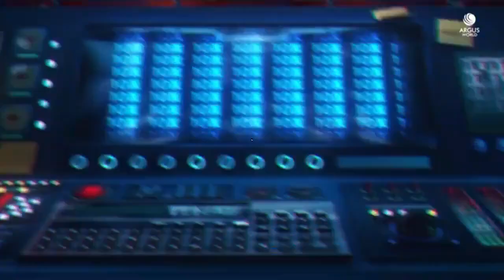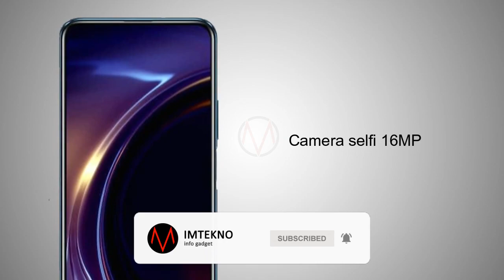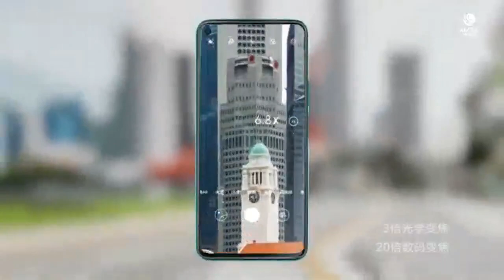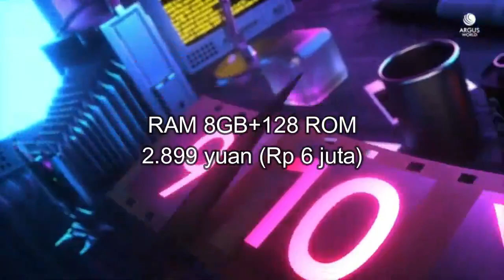HONOR X10 5G INDONESIA REVIEW HARGA DAN SPESIFIKASI KAMERA TERBARU 2020 | RILIS ORIGINAL GAMING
honor x10 5g adalah smartphone X-series Honor berikutnya akan tiba sebagai Honor X10, dan bukan Honor 10X seperti yang diperkirakan sebelumnya
honor x10 5g rilis Honor telah menjadwalkan acara peluncuran pada 20 Mei di negara asalnya, Cina
honor x10 5g spesifikasi
Honor X10 memiliki dimensi 163,7 x 76,5 x 8,8mm dan beratnya 203 gram resolusi HD + penuh 1080 x 2400 piksel dan rasio aspek 20: 9
honor x10 5g kamera
honor x10 5g ram
Ponsel punya 4 GB, 6 GB dan 8 GB RAM dan ROM 64 GB, 128 GB dan 256 G
honor x10 5g harga
RAM 4GB + Penyimpanan 128GB: 2.299 Yuan (Rp 4,8 juta)
6GB RAM + 128GB Penyimpanan: 2.599 Yuan (Rp 5,4 juta)
RAM 8GB + Penyimpanan 128GB: 2.899 Yuan (Rp 6 juta)
RAM 8 GB + Penyimpanan 256GB: 3.199 Yuan (Rp 6,7)
honor x10 5g warna
Light Speed ​​Silver, Racing Blue, Burning Orange dan Speed ​​Probe Black